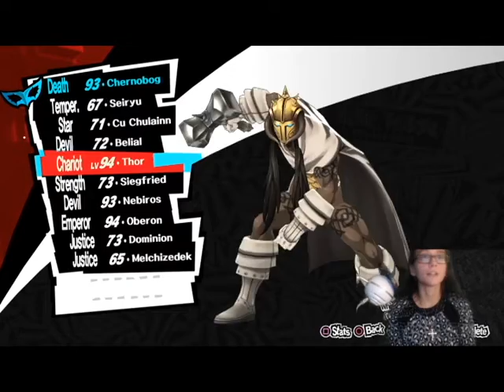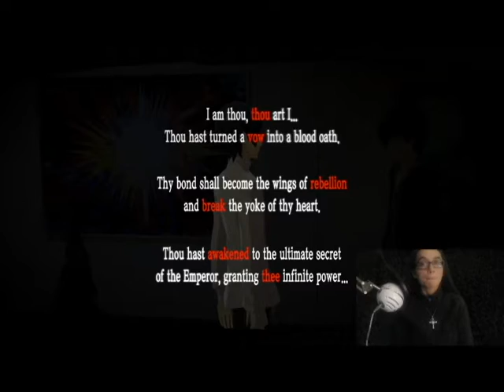Persona 5 100% Longplay Part 68- Ranking up some more Confidants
After going through Mementos, we go back into the real world and rank up some of the confidants. We maxed out the strength and emperor confidant. and we rank up the hanged man, devil, and hermit confidant.

This game is Rated M for Blood, Drug References, Partial Nudity, Sexual Themes, Strong Language, and Violence. Watch at you own risk.